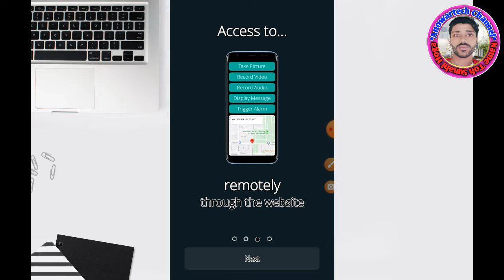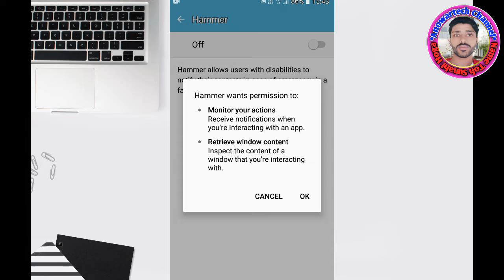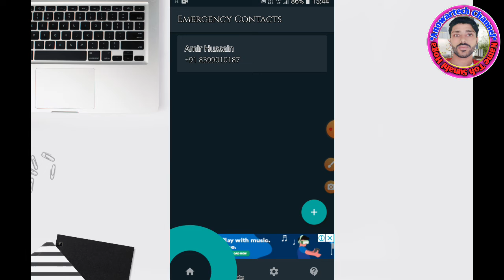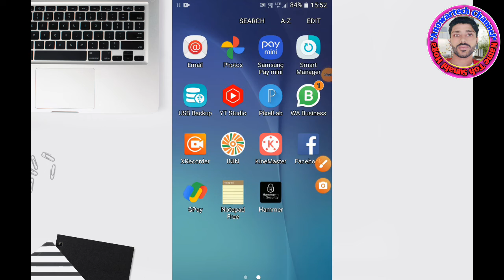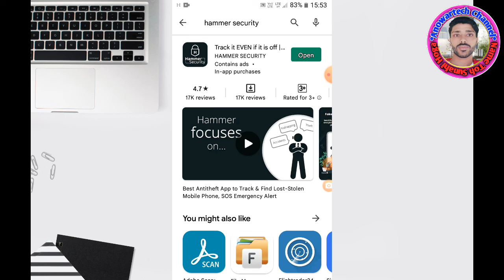Android phone important security setup 2022 | Anowartech channel !!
About this Channel - In this channel, we give information about YouTube Tips, online earning, online new app review, as well as tips and tricks of the Internet.